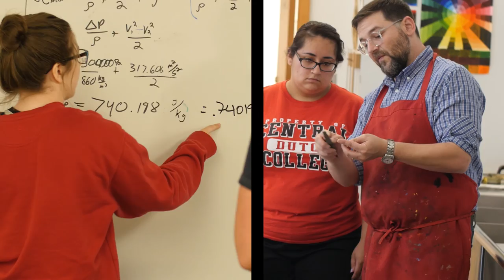Central College: Academic Results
Central College of Pella, Iowa, is a private, four-year liberal arts college. Central is known for its academic rigor, leadership and character formation, global experiential learning, STEM (science, technology, engineering and math) and sustainability education, athletics and service. Founded in 1853, Central values its long-standing relationship with the Reformed Church in America. The college participates in NCAA Division III athletics and is a member of the American Rivers Conference.